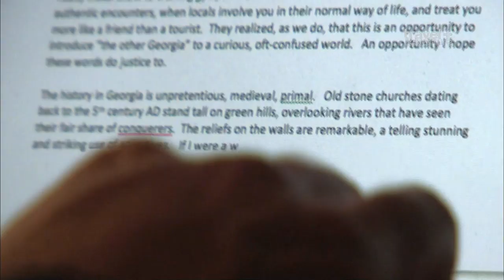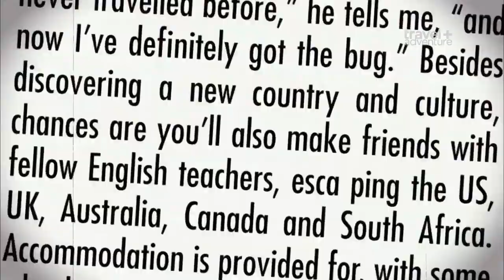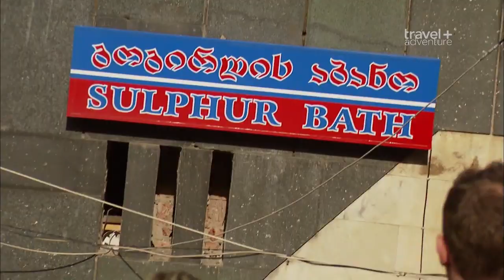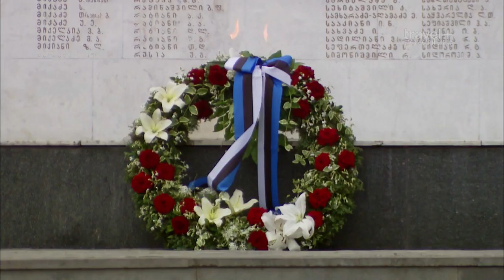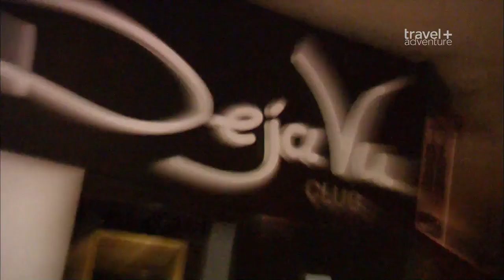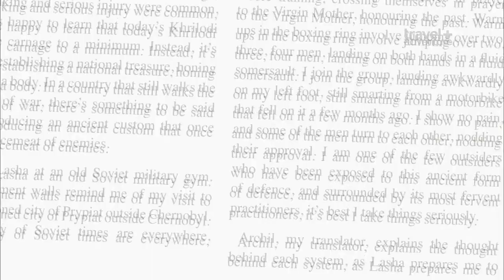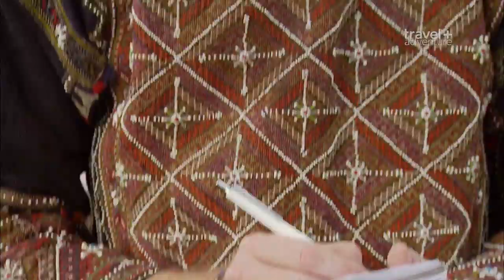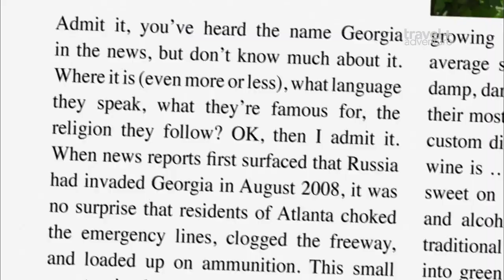Грузия / Мир в движении / Путешествия вокруг света / Georgia / Word Travels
Грузия имеет средневековую историю, полную оружия и фольклора. Робин облачается в национальный костюм, а Джулия обнаруживает в себе рокера, общаясь с местными рок-группами. Грузия также является родиной вина.

Джулия Даймон и Робин Эсрок приглашают вас в путешествие вокруг света за 90 дней. Джулия и Робин - писатели-путешественники и авторы путевых очерков. Джулии нравится культурный аспект путешествий, а Робину - опасные и рискованные приключения. Они расскажут и покажут вам страны лучше любых рекламных проспектов и путеводителей. В каждой стране им нужно отыскать удивительные истории и написать две разные статьи, чтобы сдать их в популярные журналы и таким образом немного подзаработать. И если у Джулии всегда есть куда "сплавить" свою статью - в журнал своей мамы, то Робину приходится искать самому популярные издания, которые согласятся купить его очерк хотя бы за 100$...
Georgia has a medieval history, full of weapons and folklore. Robin wears a national costume, and Julia discovers a rocker in herself, communicating with local rock groups. Georgia is also the birthplace of wine.

Julia Dimon and Robin Esrock invite you to travel around the world in 90 days. Julia and Robin are travel writers and travel writer. Julia loves the cultural dimension of travel, and Robin likes dangerous and risky adventures. They will tell and show you countries better than any handouts and guidebooks. In each country, they need to find amazing stories and write two different articles in order to submit them to popular magazines and thus earn a little extra money. And if Julia always has a place to “fuse” her article into her mother’s magazine, then Robin has to look for the most popular publications that will agree to buy his essay for at least $ 100 ...